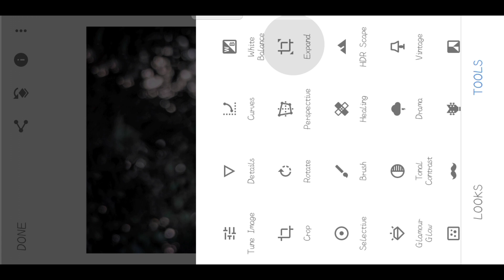Smart and small edits using snapseed and lightroom. colour mixing toon .❤️